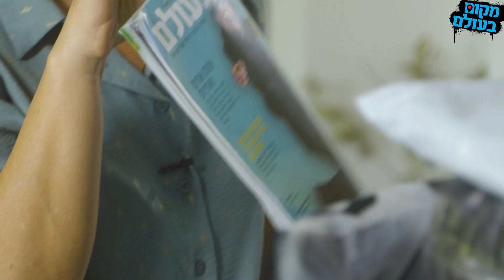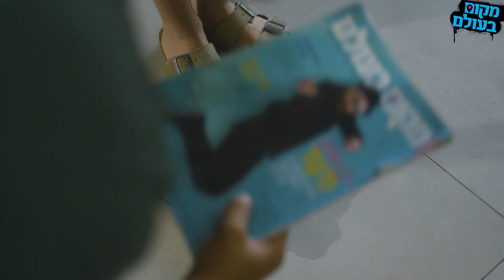אלוף במיל' מאיר כליפי: הם קוראים לעצמם "אחים לנשק", אבל יכול להיות שהם אחים לנשק של הBDS, לא של צה"ל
אלעזר שטורם עם אלוף במיל' מאיר כליפי על הסרבנות
תמונה: צילום מסך מתוך הראיון של "אחים לנשק" ב"60 דקות"

"התוכנית הביטחונית","האם הרמטכ""ל צדק בכך שלא הדיח את הסרבנים?"
"התוכנית הביטחונית","""אני לא מאחל לאף אחד להתמודד עם השאלה הזו"""
"התוכנית הביטחונית","""אנחנו לא יודעים מה היה קורה אם היה טיפול מיידי בסרבנים"""
"התוכנית הביטחונית","""סרבנות היא דבר מסוכן, שאין לה מקום במדינת ישראל!"""
"התוכנית הביטחונית","כליפי: תופעת הסרבנות היא תופעה מסוכנת וחייבים לטפל בה"
"התוכנית הביטחונית","כשחייל במחלקה מחליט לעשות עריקות הוא עריק, כשזה מחלקה זה מרד."
"התוכנית הביטחונית","ההיסטוריה תשפוט את הסרבנים, כי המעשים שלהם בלתי נשכחים."
"התוכנית הביטחונית"," מי אלה ארגון אחים לנשק?"
"התוכנית הביטחונית","אולי אחים לנשק של הBDS ושוברים שתיקה"

4227 אלעזר שטורם אלוף במיל. מאיר כליפי - אחים לנשק